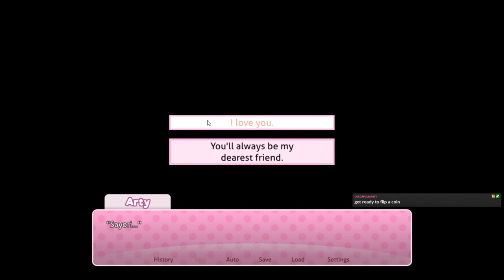THE DAY BEFORE - Doki Doki Literature Club+ Part 8 (Sayori Route)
Despite sending the day with Natsuki, this is still the Sayori route. Also, all the hugs for Sayori.